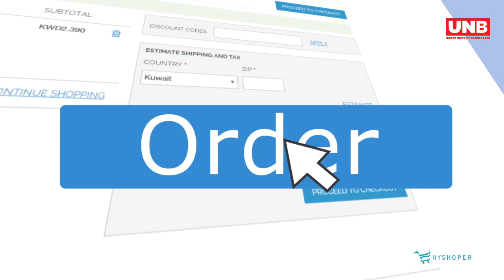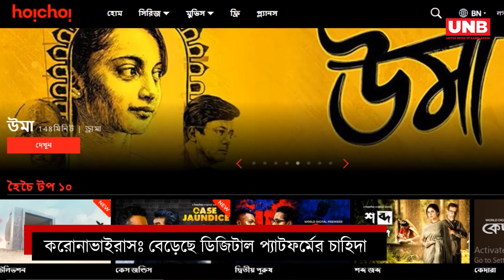করোনাভাইরাসঃ বেড়েছে ডিজিটাল প্ল্যাটফর্মের চাহিদা | Covid-19 | Digital Platform | UNB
করোনা ভাইরাসের ভয়াবহতায় মানুষের ঘর থেকে বের হওয়া প্রায় বন্ধ । এমন পরিস্থিতে বদলে গেছে মানুষের দৈনন্দিন জীবন ব্যবস্থা । অনলাইনের প্রতি অনেকটাই নির্ভরশীল হয়ে পড়েছে মানুষ। বেড়েছে অনলাইন ভিত্তিক কেনাকাটা । অনলাইনেই চলছে পড়াশোনা, বিনোদন, এমনকি বাড়িতে বসেই অনলাইনে চলছে অফিস। এমন পরিস্থিতিতে প্রশ্ন হচ্ছে তবে কি ডিজিটাল প্ল্যাটফর্মের চাহিদা বাড়ালো করোনাভাইরাস? আর যদি বেড়েই থাকে তবে তা কতটুকু বেড়েছে ।